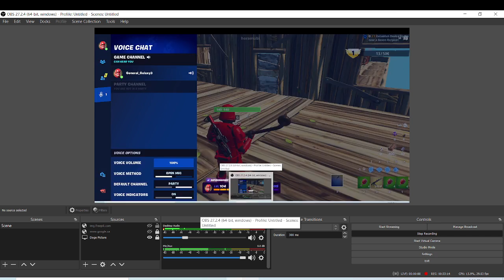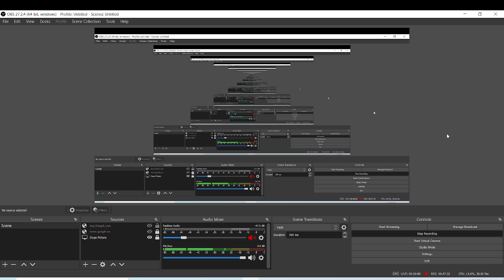Not What You Expect? 25/100 Days Survived In Trigger 100 Days (Fortnite)